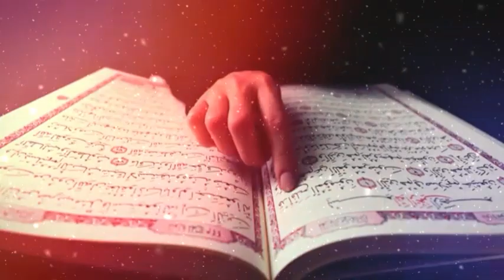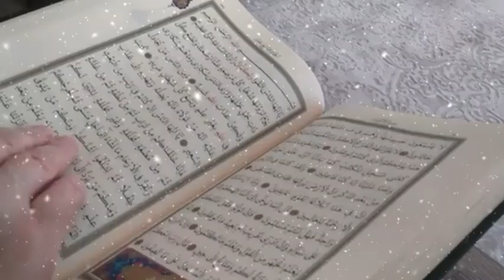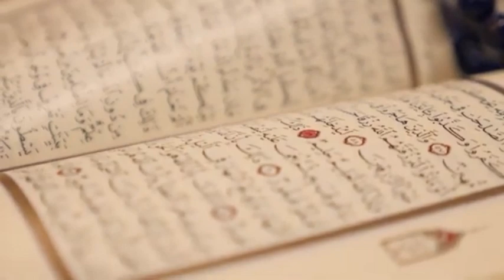Power of Darood || Darood ki Taaqat || Darood Ki Fazilat Sulotions For All Problems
Islamic Wazaif Library is an Islamic informative youtube channel. On this, we uploaded daily verses of the Quran.  And Islamic Wazaif Library Provides all viewers and subscribers to get benefits from the Islamic Wazaif, Istekhara Prayer, and Quranic verses from the Holy Quran and Hadiths for people who are sick and in poor health. Islamic Wazaif Library also provides authentic Quran Verses and Hadiths for such people who face difficulties in their matters of Business, marriage, children, Jobs, and all such problems. We and all Team Members always be ready to help the brothers and sisters from Quran and Hadiths in order to solve their issues spiritually. That Islamic Wazaif Library youtube channel will provide you latest and most helpful Wazaif and other Islamic Videos for you.  Inshallah, you can change your life from this wazaif.
islamic wazaif
Our videos are related to